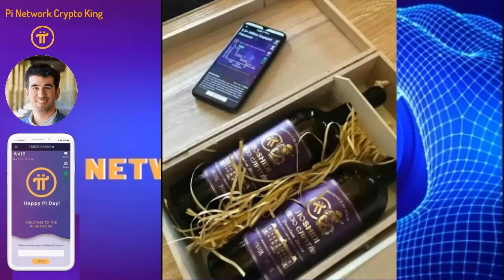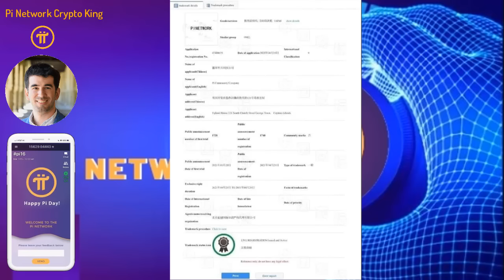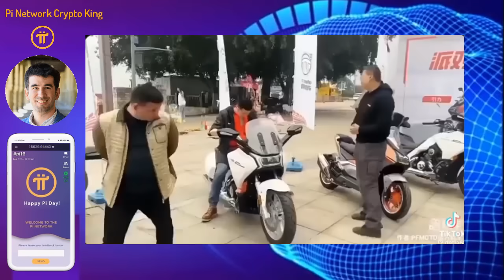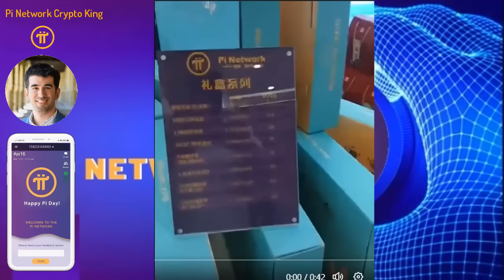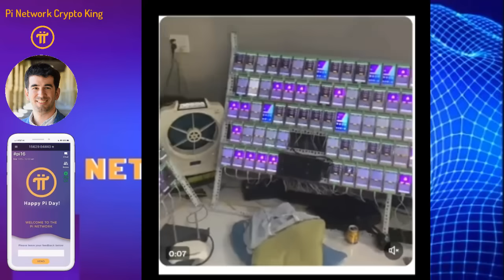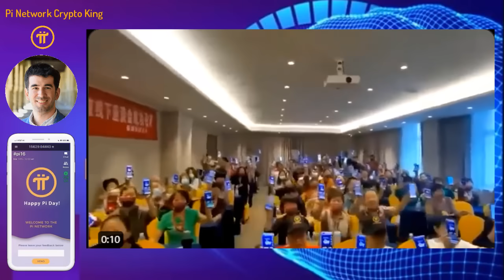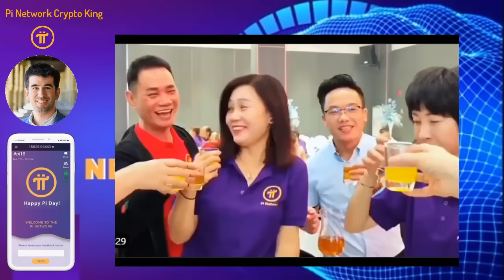Pi Network - Pioneers Trung Quốc chuẩn bị mua bất động sản với Picoin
- Pioneers Trung Quốc chuẩn bị mua bất động sản với Picoin

Người sáng lập dự án:
1. Vào app Store hoặc CH play gõ " Pi Network"
2. Click vào ứng dụng đã cài, rồi vào " continue with phone number" chọn " Vietnam +84" rồi điền số điện thoại mình vào. Bạn ở quốc gia nào thì điền đầu số quốc gia đó
3. Nhập password cho tài khoản ( tối thiểu 8 ký tự có 1 chữ viết hoa vá 1 số)
4. Nhập họ và tên ( không dấu) vào " first name" và " last name". phần tên tiếng anh nhập không dấu, tất cả in hoa.
5. Mục " Choose usename" các bạn nhập tên tài khoản, nhớ là viết không dấu ( ví dụ : tên riêng VAN A Họ: NGUYEN ).
6. Mục " invitation code" các bạn nhập "huunguyen77" rồi ấn submit
7. Chạy 3 ngày liên tục lập vòng tròn bảo mật
8. Xác minh sđt, facebook
9. Bật tia sét kích hoạt sau mỗi 24h